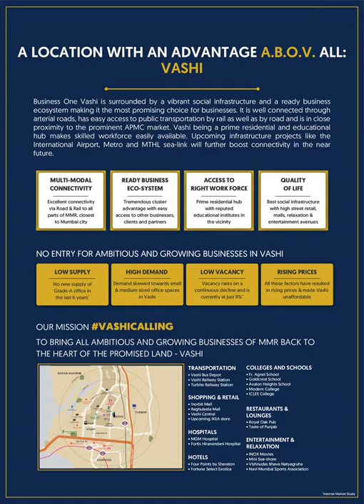AKSHAR BUSINESS ONE VASHI (ABOV) Sales No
AKSHAR BUSINESS ONE VASHI (ABOV)
Dear Buyer/Investor
Greetings From (ABOV) AKSHAR BUSINESS ONE VASHI !
Booking Open in Premium Gold Locakable Ofiice Spaces
Project Name       (ABOV) AKSHAR BUSINESS ONE VASHI
Developer Name AKSHAR DEVELOPER
Location  Vashi Navi Mumbai

LAUNCHING AKSHAR BUSINESS ONE VASHI A.B.O.V.
PAY ONLY 54,000 TO BOOK 0% GST  ZERO GST SAVINGS*
FESTIVE OFFER 10GM GOLD*  ASSISTANCE FOR QUICK LEASE
Project Hallmark
Business Work Spaces
Building management system
Cctv
Corporate Houses with Separate Entries
1 klm Basement Parking
TRANSPORTATION
• Vashi Bus Depot
• Vashi Railway Station
• Turbhe Railway Station
ENTERTAINMENT & RELAXATION
• INOX Movies
• Mini Sea-shore
• Vishnudas Bhave Natyagruha
• Navi Mumbai Sports Association
RESTAURANTS & LOUNGES
• Royal Oak Pub
• Taste of Punjab
HOTELS
• Four Points by Sheraton
• Fortune Select Exotica
HOSPITALS
• MGM Hospital
• Fortis Hiranandani Hospital
SHOPPING & RETAIL
• Inorbit Mall
• Raghuleela Mall
• Vashi Central
• Upcoming IKEA store
COLLEGES AND SCHOOLS
• Fr. Agnel School
• Goldcrest School
• Avalon Heights School
• Modern College
• ICLES College
Grand Entry & Exit Gates
2. Separate Pedestrian Entryway
3. ATM Machine at Entry Gate
4. Open-Air Hangout Zone
5. Designer Lights & Sculptured Landscape
6. Golf Carts for Internal Commute
7. Yulu Bikes & Cycles
8. Food Trucks
9. Walking Track
10. Selfie Zones
11. Cab Pick-up / Drop-O  Point
12. Courier Drop-O  Point
13. Basement Car Parking
14. Dedicated Two-wheeler Parking
15. Car Wash Facility
16. Electric Car Charging Points Provision
17. Driver's Resting Corner
18. Helmet Lockers & Storage
Business Essential
19.Emergency Healthcare Facility
20. Tea Stalls & Eateries
21. Rooftop Cafeterias for Employees
22. Vending Machines
23. Dedicated Smoking Zones
24. Florist & Souvenir Zone
25. Dedicated IT Support
26. BMS (Building Management System)
27. Shoe Shining Machines
Multi-tier Security:
28. Boom Barriers at Gates
29. CCTV Monitoring
30. Fire Safety & Alarms
31. Security Guards
32. Turnstiles with Card Access
33. Rooftop Restaurant & Lounge
34. Thinking Pods
35. Break-Out Zone
36. Football Turf
37. Box Cricket
38. Jogging Track
39. Cycling Track
40. Open-Air Party Lawn
41. Amphitheatre
42. Outdoor Gymnasium
43. Cabanas
44. Aroma Garden
45. Star Gazing Deck
46. Acupressure Walkways
47. Exhibition Zone
48. Changing Rooms
49. Decorative Planters
50. Conference Room
51. 2 Meeting Rooms
52. Executive Lounge
53. Reprographic Services
54. Hot Desking Zones
55. Co ee Shop
56. Multi-purpose Room
57. Mini-Theatre with Service Counter
58. Indoor Gymnasium
59. Health Bar
60. Library
Business Center:
Indoor Games Room:
61. Foosball Table
62. Table Tennis
63. Board Games
64. MANAGED BY ONE OF INDIA’S LEADING FACILITIES MANAGEMENT SERVICES BRANDS OTHER CLIENTS MANAGED BY SILA
GOLD EDITION BOUTIQUE OFFICES (A.B.O.V. THE BEST)
65. Wi-Fi Enabled Common Areas
66. 2 High Speed Elevators in Each Wing
67. 100% DG Back Up in Common Areas
68. Seating Spaces
69. Decorative Planters
70. Walkway
71. Contemporary Lighting
Floor Lobby:
Open-To-Sky Courtyard:
72. Vitrified Dado Tiles
73. Premium Sanitary Ware
74. Sanitization Wall
75. Separate Wet Pantry
76. Separate Janitor Room
Designer Washrooms
77. Finished Walls
78. Glass Door
79. 100% DG Back-Up in Oces
80. Dedicated Area for AC
 Outdoor Unit
81. Gold Edition Decor
GOLD EDITION INTERIOR DECOR
TEXTURED DESIGNER WALL WITH GOLD ACCENT
GOLD TINT ACCENT LIGHTS
GOLD FINISH FACADE ROMAN BLINDS
GOLD FINISH SWITCH PLATES
GOLD PLATED ENTRANCE SIGNAGE
GOLD FINISH DESIGNER LAMP
LAMINATED WOODEN FLOORING
THE NO.1 REAL ESTATE DEVELOPER OF NAVI MUMBAI: AKSHAR
77 LAC SQ FT. COMPLETED
23 YEARS OF EXPERIENCE
25PROJECTS DELIVERED
5000 HAPPY CUSTOMERS
3 CITIES COVERED
LIMITED GOLD EDITION BOUTIQUE OFFICES ZERO RISK HIGH RETURN INVESTMENT

I Believe – Success Consists of Series of Little Daily Actions